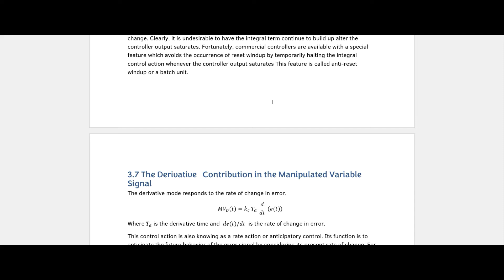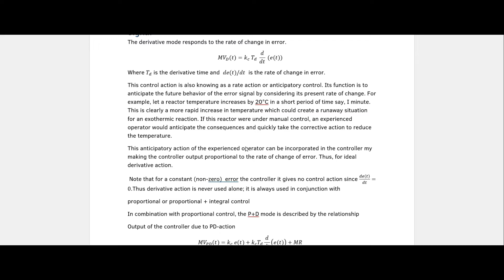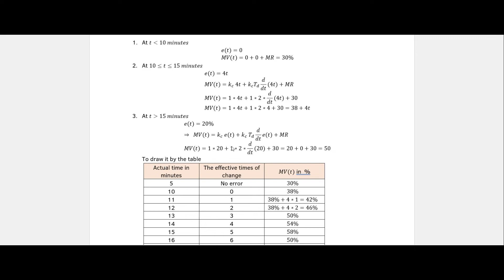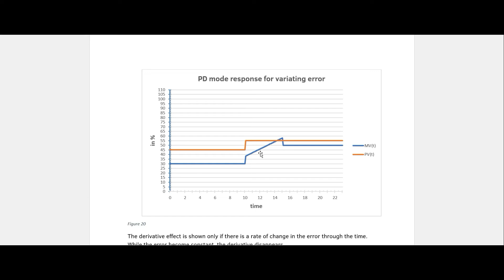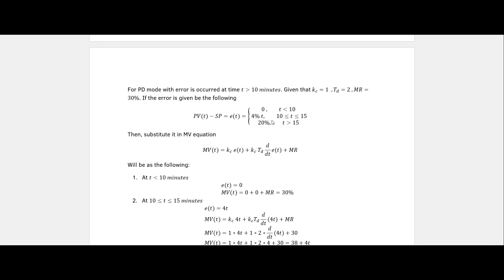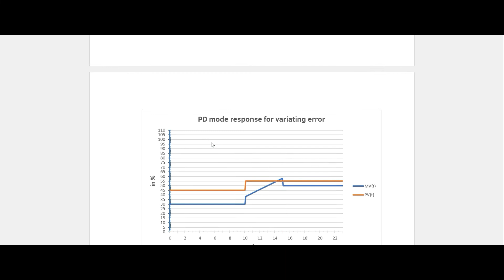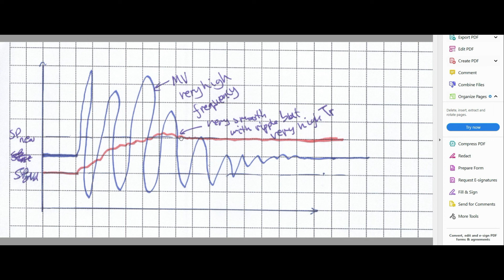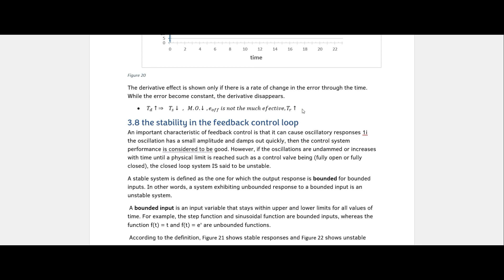PID intro with D mode effect[ARABIC]